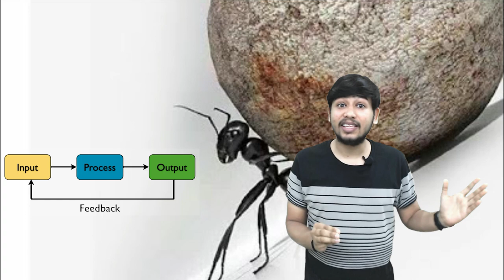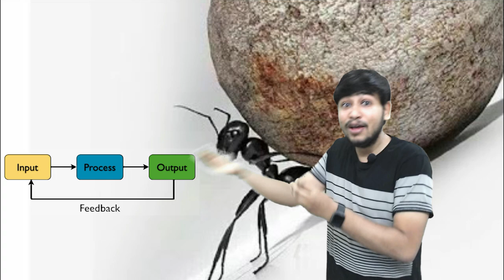Ant se Kya Sikhna chahiye aur Kya NAHI | Most Common Mistake | Motivation | soluble science